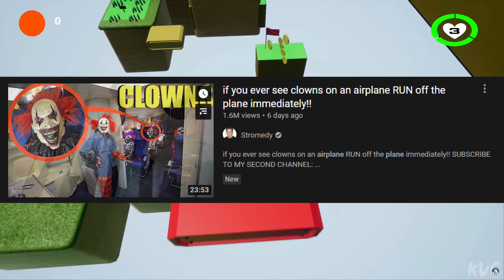YouTuber Almost Gets K*ILLED By A Clown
👉 Youtuber Almost Gets K*ILLED By A Clown ; This is my reaction and commentary to a youtuber called Stromedy. Stromedy makes videos like if you ever see clowns on an airplane RUN off the plane immediately!! & if you see this Clown Ice Cream truck driver, do not try to get ice cream!! (It's a Trap) In this video I check out a video called If you ever see this clown school bus with CLOWNS on it, do not pass it!! Drive Away FAST!! Enjoy!

- ShakeSauce ❤️